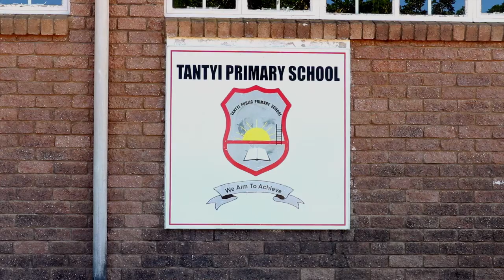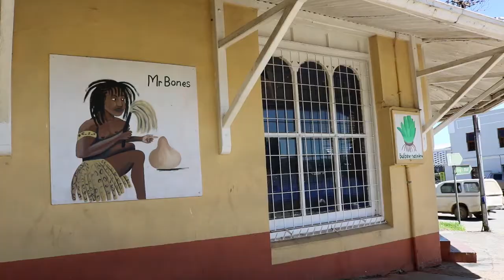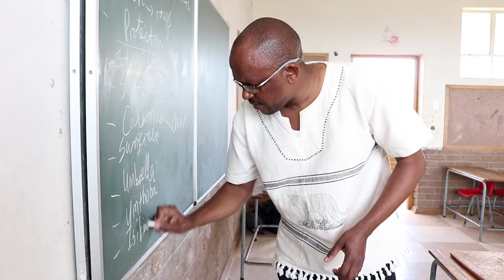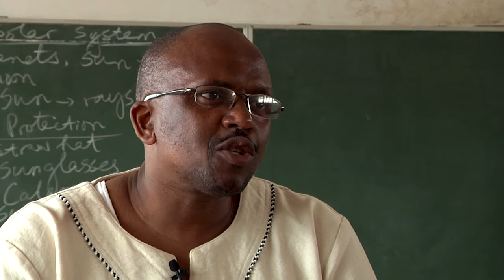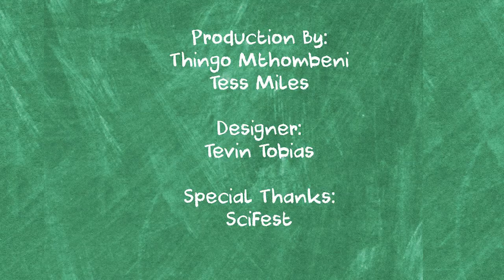Ulwazi Lwakdala - Indigenous knowledge in Science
A short film about integrating indigenous knowledge alongside classroom science in Grahamstown, South Africa. It focuses on a research project started by Maren Seehawer and 5 local teachers aiming to discover how indigenous knowledge can inspire better learning, improve student contribution and make science more relatable. Through the experience of a school learner at Tantyi Primary School this film shows that indigenous knowledge has made a positive impact on his life and future career endeavors. It is an exploration of bringing two worlds, home and science, together.

The film begins with an avid learner, Lithe-tha, who was first introduced to indigenous knowledge in the classroom at Tantyi Primary school in 2015. His teacher, Mr Nuntsu demonstrates to us how he builds the bridges between knowledge at home and knowledge at school. A fundamental role in this knowledge project is encouraging students to bring back knowledge from their elders, parents and siblings on indigenous knowledge. Furthermore, we meet Nomzi who offers insight on indigenous practices and cultural values and why they are important. Later we meet Maren, PHD student, a member of the research project. She speaks on how indigenous knowledges can serve as a tool which not only offers alternatives to western science but also allow for a practical and relatable take on education. Lastly, Lithe-tha reveals the potential in integrating indigenous knowledge alongside classroom science. He inspires a hope in bringing about a change in the South African science curriculum.

Report by Tess Miles, Thingo Mthombeni